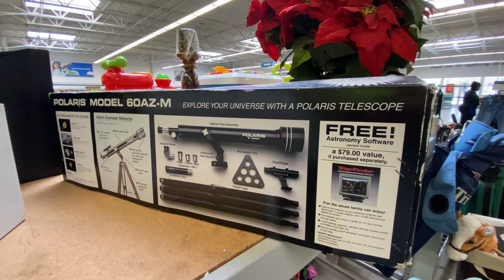Секонд-Хенд в Америке. Барахолка или ценные товары в Секонд-хенд. Цены и обзор. Vlog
Привет. Меня зовут Лида. Сама с Украины, проживаю в Америке. Сегодня побывала в магазине Секонд-Хенд. Секонд-Хенд в Америке. Как он выглядит, обзор, интересные находки и впечатления от этого магазина. Вещи, товары для дома, техника, мебель. Добро пожаловать в мою жизнь. Влог. Vlog